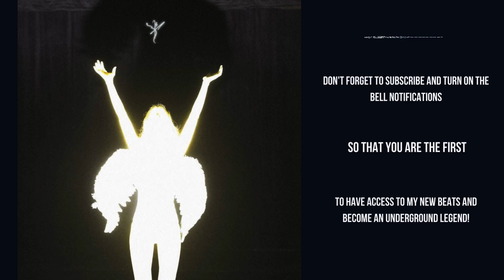[FREE FOR PROFIT] Whirr + Ambient Shoegaze type beat "Paper Sky"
▵song structure▵

00:00 soft intro
0018 verse 01
00:49 hook/chorus 01
01:22 bridge
01:31 verse 02
01:56 final hook/chorus
02:29 verse 03
03:04 final chorus/hook
03:35 outro

[FREE FOR PROFIT] Ambient Shoegaze + Slowdive + Whirr type beat "Even Worst" (prod. saint mike)